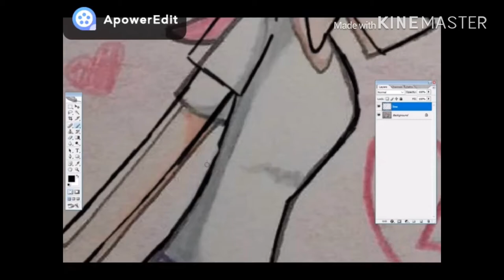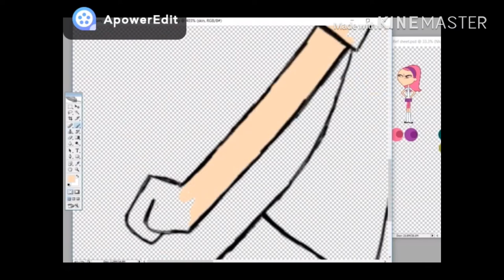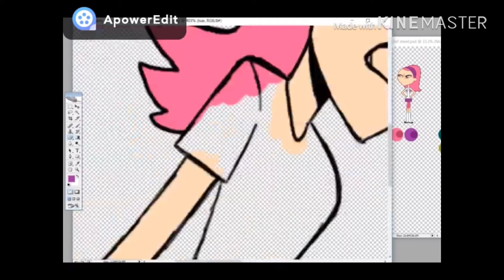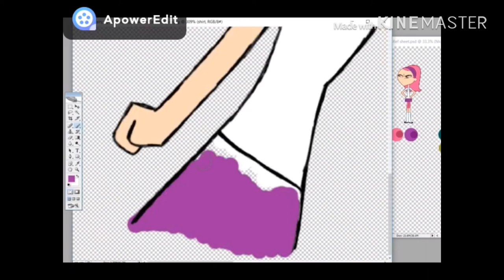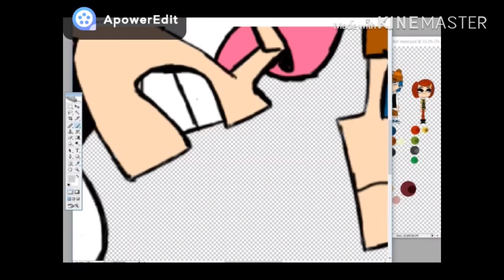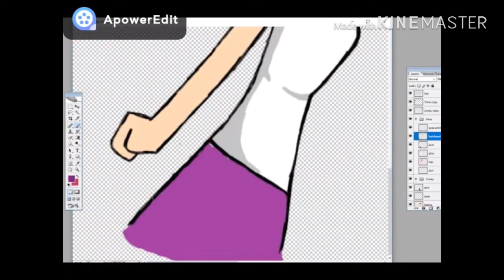(Old/READ DESC) Corey and Trina | Grojband Speedpaint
So, This is an old speedpaint that I delete for reasons.  But I thought it hold itself well enough to be reuploaded again. I did made some tweaks with the music so I won't get copyrighted.

•Interlude: I'm Not Angry Anymore by Paramore

Grojband © Todd Kauffman and Mark Thornton